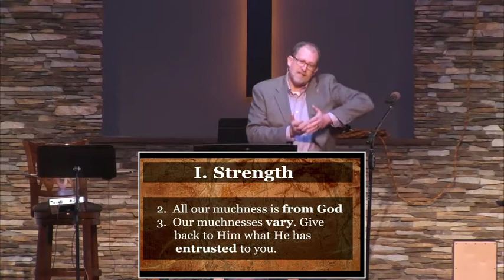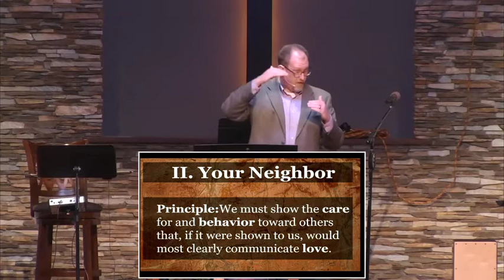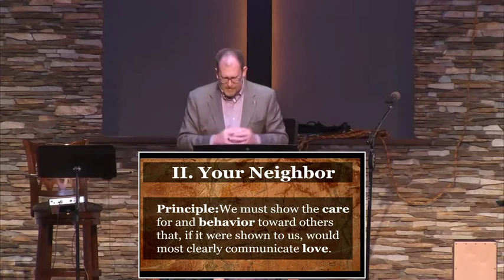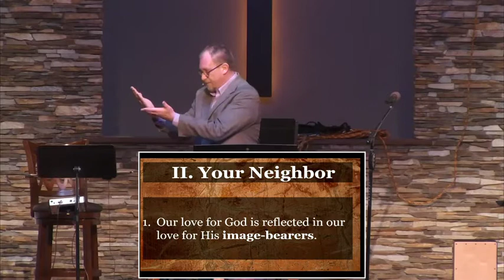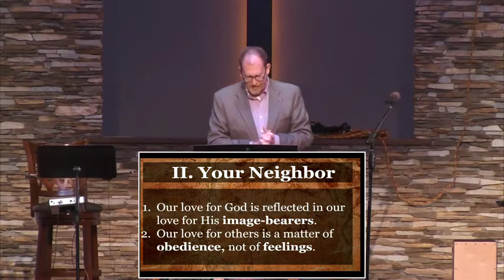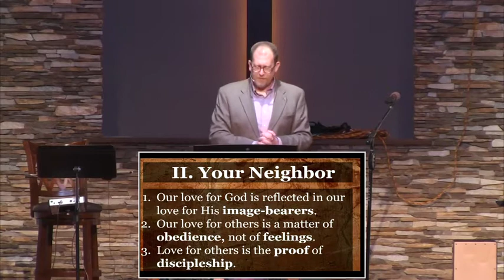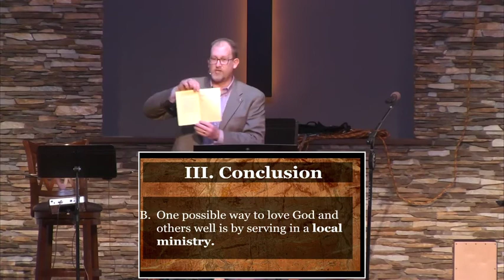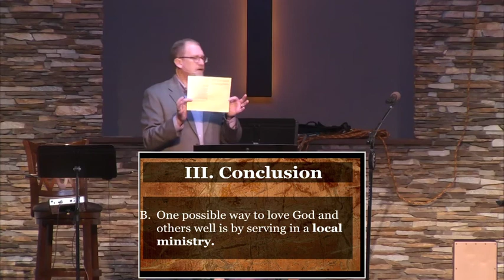Get a Grip, Part 2: Love your Neighbor as Yourself.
Sermon delivered on Jan 2, 2022.  This sermon attempts to help us "get a grip" on the second greatest commandment.  How do we live this out practically?